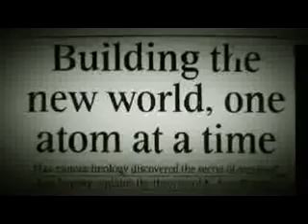The Transhumanists part 6 documentary by Frank Theys